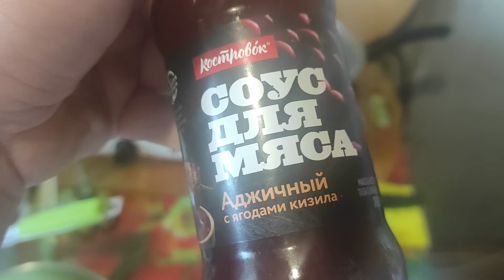Доброе утро☀ 🌝⏰ ребята👭👬👫, Завтрак, стейк🥩🥩🥩🥩и салатик 🥬🥬🥬🥬🍅🍅🥒🥒🥗🥗🥗🥗🥗😋😋😋😋😋😋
Всём доброе утро☀ 🌝⏰ ребята👭👬👫👭👬👫👭👬👫👭👬👫👭👬👫👭👬👫👭👬👫👭👬👫👭👬👫👭👬👫 Приятного Вам аппетита и 👍мне, завтрак, стейк 🥩🥩🥩салатик овощной с сметаной, о, как вкусно 😋😋🥒🥒🥒🥒🥬🥬🥬🥒🥒🥒🥩🥩🥩🍽🍴